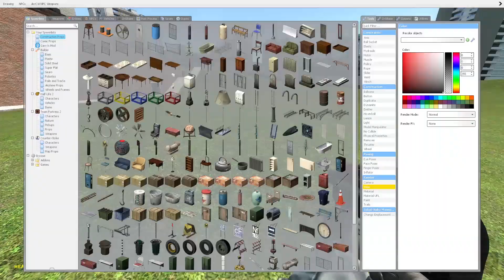Gmod ARG but the player is doing what the average person would